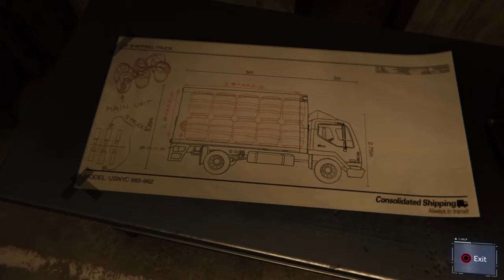Completing all of the research stations| Spider Man Ps4 Blind Lets Play Part 11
In this video we finally complete the research stations and encounter Silver Sable.